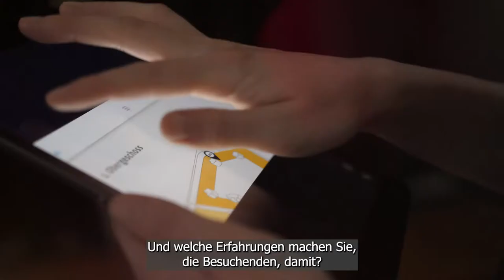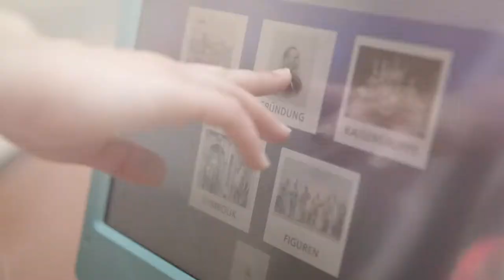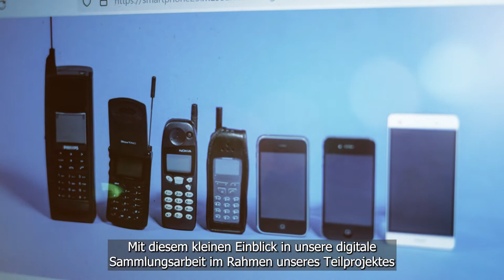(De-)Coding Culture extended. Digitale Kompetenz in kulturellen Räumen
Staatliche Museen zu Berlin – Preußischer Kulturbesitz / Museumsstiftung Post und Telekommunikation:
Wie lassen sich Entwicklungen erfolgreich nachnutzen? Vom Flügelaltar zur Chiffriermaschine: Wie kann die für Sammlungsbestände von Kunstmuseen entwickelte App für technikhistorische Museen angepasst werden? 3D-Scans und Modellierungen, Animationen und Storytelling reichern Exponate um mehrdimensionale Narrative und Vertiefungsebenen an, geben Einblick in schwer einsehbare Bereiche von Objekten und laden zur Interkation ein. Um Kurator*innen und Vermittler*innen den einfachen Umgang mit digitalen Tools zu ermöglichen, entwickeln die Staatlichen Museen zu Berlin mit der Museumsstiftung Post und Telekommunikation ein einfach bedienbares Content Management System mit einer grafischen Oberfläche.